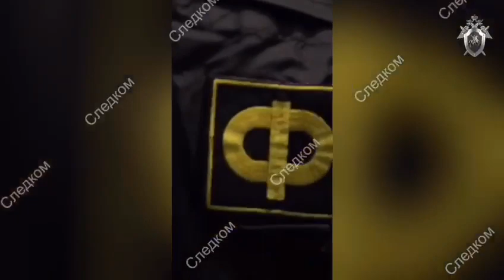Задержание генерального директора АО СЗ «Барнаулкапстрой»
Видео предоставлено СКР по Алтайскому краю.